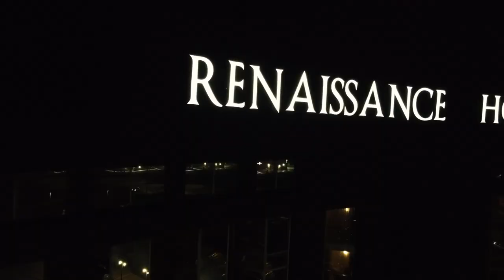AP - Now or Later ( Official Music Video )